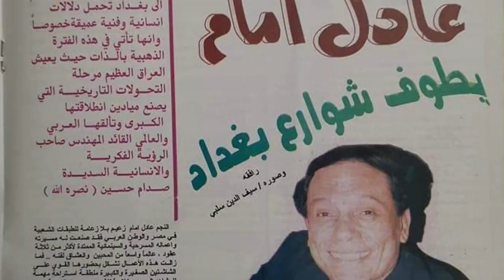احداث مسرحية بودي جارد اخر مسرحية لعادل إمام بالعراق قريبا جدا عرضها على شاشات التلفاز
* في ٢٠ فبراير / شباط ٢٠٠١ وصل الزعيم عادل إمام مطار بغداد الدولي في وفدٍ يضم ثمانية وخمسين شخصاً من الفنانين والعاملين بالمسرح ،  وكان يحوز على منصب شرفي كسفير للأمم المتحدة للنوايا الحسنة ليقدم مسرحيته " بودي جارد " على خشبة المسرح الوطني ببغداد ، وكان الزعيم أستبق زيارته للعراق بإيفاد فريق من الفنيين المتخصصين لتجهيز مكان العرض وتهيئته من كل الأحتياجات السينوغرافية والفنية والمؤثرات السمعية والضوئية .
قُدم العرض الأول للمسرحيته إيتداءً من يوم الأربعاء ٢١ فبراير ٢٠٠١ وقدمت في أربعة عروض مسرحيه بالنظر إلى الإقبال الجماهيري لمشاهدة المسرحية وبطلها الشهير .
خُصص دخل العرض حينها لصالح أطفال العراق ؛ وكان الداعم الرئيسي للمسرحية (( الشركة الدولية للإستثمارات )) وهي شركة مصرية خاصة ، كانت تتولى تسيير رحلات جوية مُنتظمة بين القاهرة وبغداد .
مسرحية " بودي كارد " تأليف الكاتب المصري الساخر والسينارست يوسف معاطي ( الذي كتب : حسن ومرقص / طباخ الريس / السفارة في العمارة / التجربة الدنماركية / مسلسل يتربى بعزو / مسرحيات مثل : عسل البنات / وحب في التخشيبة ...)
ومن إخراج رامي إمام ؛ والمسرحية تُعد من أطول المسرحيات عرضاً بالنسبة للمدة في الوطن الوطن العربي ؛ إذ عُرضت للفترة مابين عامي ١٩٩٩ و ٢٠١٠ وعرضت طوال تلك المدة على مسرح الزعيم بالهرم .
شارك في المسرحية :
. مصطفى متولي .
.شيرين سيف النصر.
. عزة أبو عوف .
. سعيد عبد الغني .
ونخبة من الممثلين...
وتم تغيير طاقم العمل لأكثر من مرة لأسباب عدة ؛ فقد شارك في المسرحية الفنان الراحل مصطفى متولي قبل تصويرها تلفزيونياً وتوفي رحمه الله بعد أحد العروض يوم ٥ آب ٢٠٠٠ ؛ وتم إستبدالهُ بالفنان محمد أبو داود ، بينما كانت البطلة الأولى شيرين سيف النصر ؛ وشَعَرت بإنهاكٍ شديد من طول فترة العرض لسنوات فقررت الرحيل وتم إستبدالها بالفنانة رغدة التي تركت المسرحية هي الأخرى قبل انتقال المسرحية إلى بغداد بعدة أشهر ثم إبدلت بالفنانة الراقصة منال عفيفي  .
تدور أحداث المسرحية حول سجين يُدعى (( أدهم )) يلعب بطولتهُ الأستاذ عادل إمام ويعقد صفقة في السجن مع أحد رجال الأعمال الكِبار في مصر والمتهم بسرقة ٧٠٠ مليون جنيه .
ويعمل كحارس شخصي ( بودي كارد) لدى زوجة رجل الأعمال بعد خروجهما من السجن التي تقع في غرامهِ ...وحينما يكتشف رجل الأعمال خيانة زوجته ، يُقرر إعادة البودي كارد إلى السجن مرة أخرى من خلال مواقف كوميدية .
المهم في هذه الزيارة ان عادل إمام تمكن من إنتزاع إبتسامة عريضة من الوجه العبوس لحارس صدام حسين وسكرتيرهُ الشخصي عبد إحمود المُتجهم أبداً.